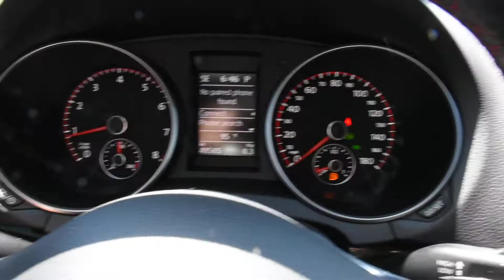2013 Volkswagen GTI LHM VW Lakewood V18327A WVWFD7AJ8DW123031